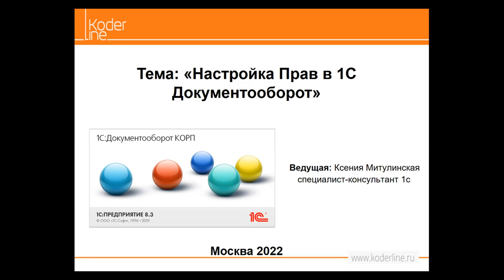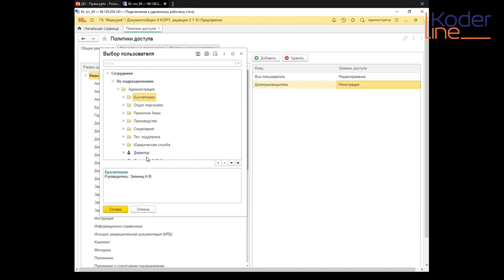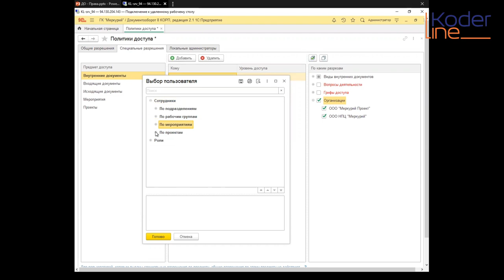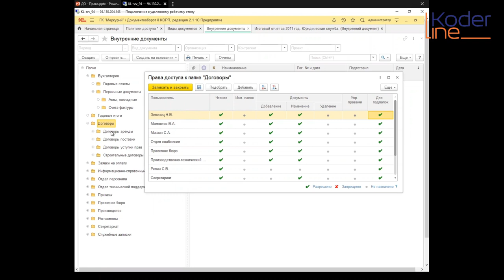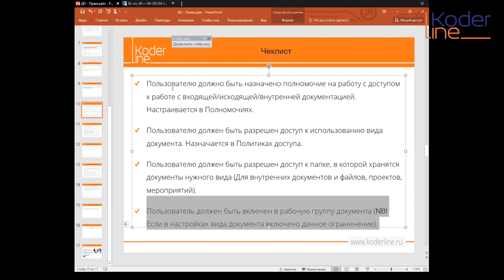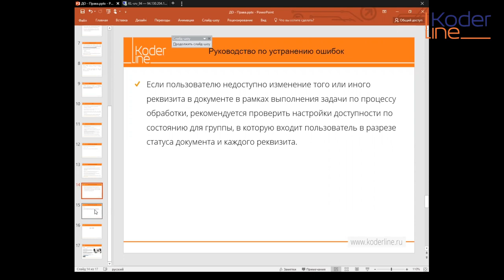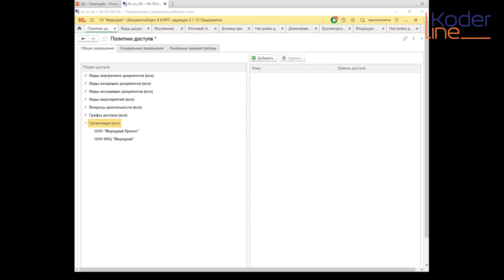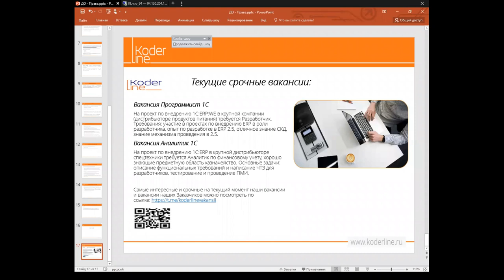Вебинар «Настройка Прав доступа в 1С:Документооборот»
Компания «Кодерлайн» провела вебинар «Настройка Прав доступа в 1С:Документооборот»

Целевая аудитория:
вебинар ориентирован на слушателей, которые интересуются возможностями 1С:ДО в части опций для разграничения прав, а также слушателей, которые уже пользуются программным продуктом 1С:Документооборот.

Описание
Рассмотрим на примерах гибкость настройки прав в системе 1С документооборот, каковы основные возможности и функционал программы для обеспечения четкого разграничения прав пользователей.

Программа
1.       Уровни разграничения доступа и логика их работы.

2.       Обзор функционала полномочий, политик доступа, рабочих групп и прав на папки на конкретных примерах.

3.       Тонкости – настройки доступности по состоянию.

4.       Бонус - Что делать, если у пользователя ошибка прав – руководство по оперативному исправлению.